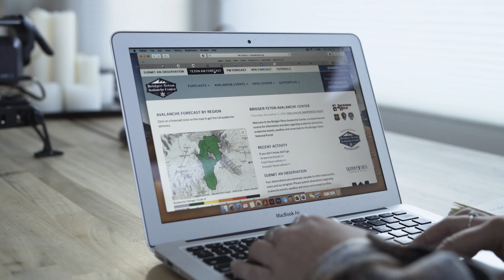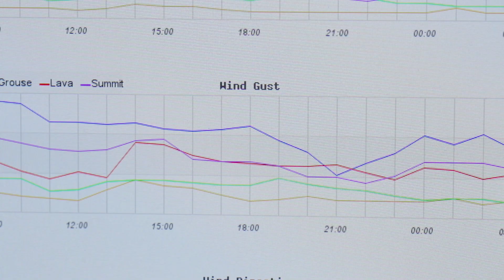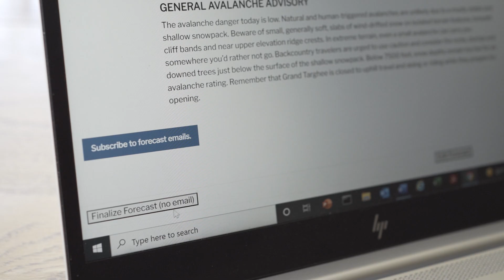Behind the Scenes at The Bridger-Teton Avalanche Center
Thousands of backcountry enthusiasts start their day by reading the free Bridger-Teton Avalanche Center forecast, which provides detailed scientific information about snowfall, winds, temperatures, and recent avalanche events. Skiers, snowboarders, and snowmobiles use the twice-daily reports to make informed decisions for safe backcountry travel. But what goes into creating the forecast—a lot of year-round hard work and many key partnerships. This video provides an understanding of the work behind the scenes and why we need your support.